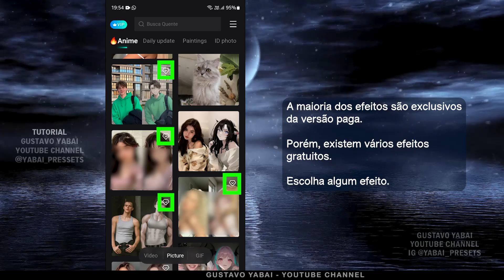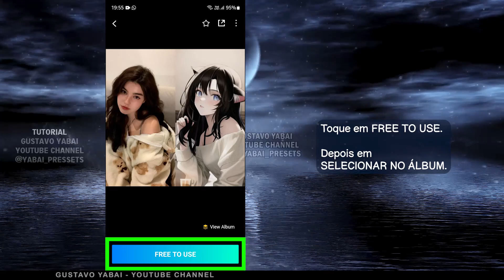Efeito VIREI ANIME Inteligencia Artificial | Como transformar FOTO em Cartoon Desenho | App Editor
Veja neste vídeo como usar transformar suas fotos em personagens de anime. Além disso, você pode usar o aplicativo que indiquei neste vídeo para aplicar vários efeitos incríveis nas suas fotos. Este app disponibiliza ótimos efeitos com inteligência artificial para transformar seus vídeos e fotos. Além disso, você também consegue transformar suas foto em animações.

Aplicativos usados neste tutorial: FACEPLAY
Encontre estes apps através das lojas oficiais de aplicativos para Android e iOS.